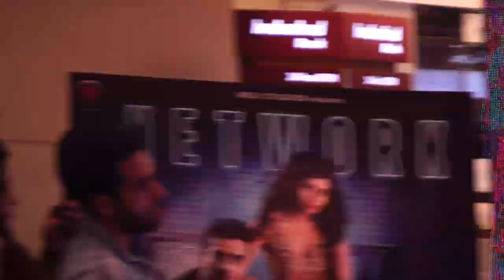Youngistaan FilmNews || SAPTASWA BASU||NETWORK||SABYASACHI CHAKRABORTY||ROHIT PRITI ||trailer Event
Youngistaan FilmNews || SAPTASWA BASU|| NETWORK|| SABYASACHI CHAKRABORTY|| ROHIT|| PRITI || bengali feature film 2019 || NEO STUDIOS productions
trailer launch event kolkata